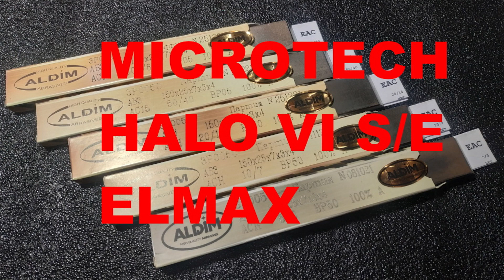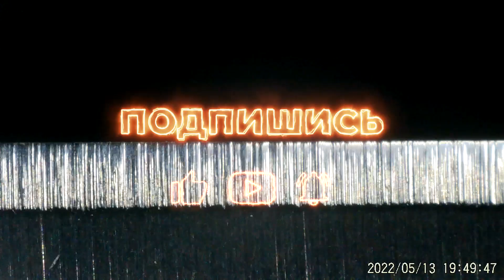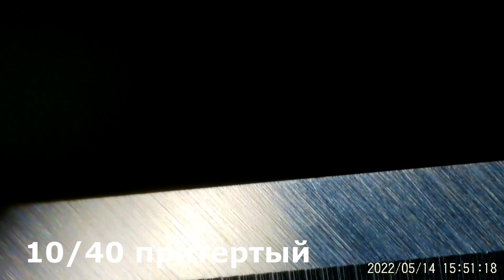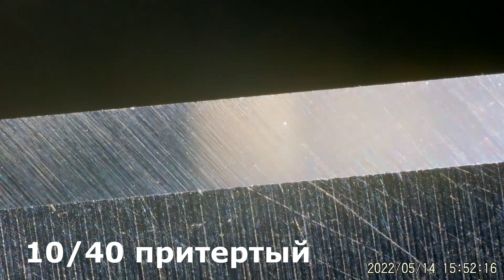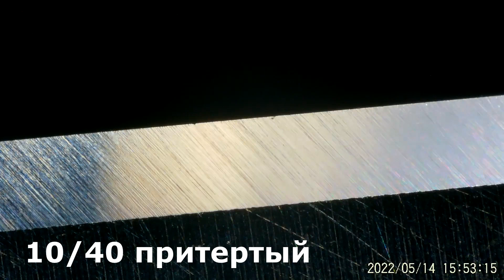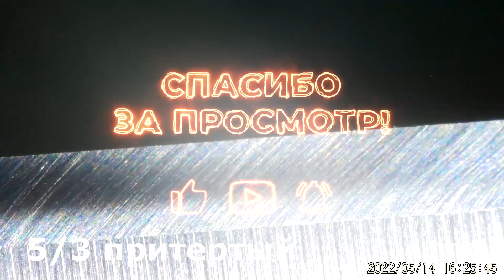Сталь ELMAX MICROTECH HALO VI SE ELMAX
MICROTECH HALO VI SE ELMAX

угол 20.00 на сторону
Алмазный брусок ALDIM МФФ 150х25х7х3 100/80 - черновая заточка.
Алмазный брусок ALDIM МФФ 150х25х7х3 50/40 - получистовая заточка.
Алмазный брусок ALDIM МФФ 150х25х7х3 20/14 - тонкая доводка.
Алмазный брусок ALDIM МФФ 150х25х7х3 10/7 - тончайшая доводка. (притертый)
Алмазный брусок ALDIM МФФ 150х25х7х3 5/3 - полирование. (притертый)